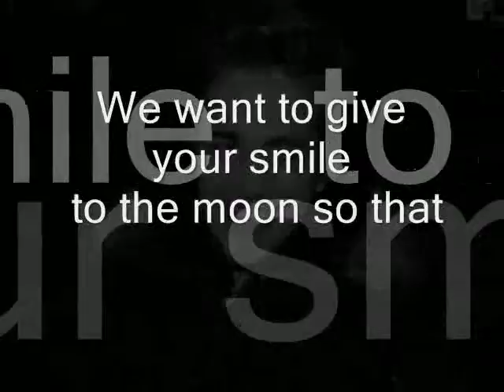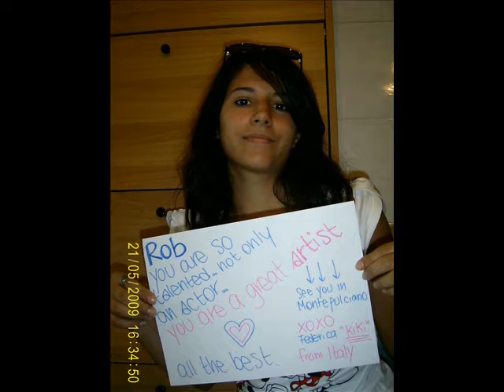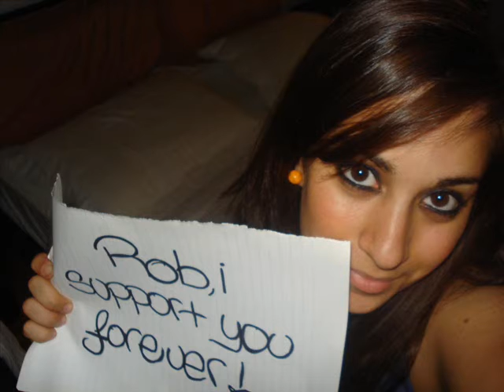Our Greatest Gift, Robert Pattinson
the girls of;  ~Robert Pattinson ITALIAN TEAM { The S U N in a S M I L E }
dedicate just for Rob;our greatest gift..

Grazie mille a pervy88 per l'aiuto!

Robert Pattinson : Our Greatest Gift

Voglio farti un regalo
I want to get you a gift
Qualcosa di dolce, qualcosa di raro
Something sweet, something rare
Non un comune regalo
Not a common gift
Di quelli che hai perso, o mai aperto
Like those that you've lost, or never opened
O lasciato in treno, o mai accettato
Or left in the train, or never accepted
Di quelli che apri e poi piangi
But those that you open and then you cry
Che sei contenta e non fingi
And you're happy and not pretending
In questo giorno di metà settembre
On this day in mid-September
Ti dedicherò il regalo mio più grande
I will devote to you, my greatest gift

Vorrei donare il tuo sorriso alla luna perché
I want to give your smile to the moon so that
Di notte chi la guarda possa pensare a te
At night whoever sees it can think of you
Per ricordarti che il mio amore è importante
To remind you that my love is important
Che non importa ciò che dice la gente
And that it doesn't matter what people say
Perché tu mi hai protetto con la tua gelosia che anche
Because you've protected me with your jealousy and
Che molto stanco il tuo sorriso non andava via
When very tired your smile did not go away
Devo partire però se ho nel cuore
I have to leave but if I know in my heart
La tua presenza è sempre arrivo e mai partenza
That your presence is always an arrival and never a departure
Il regalo mio più grande
My greatest gift
My greatest gift

Vorrei mi facessi un regalo
I want you to get me a gift
Un sogno inespresso, donarmelo adesso
An unvoiced dream, now given to me
Di quelli che non so aprire
One that I know not to open
Di fronte ad altra gente
In front of other people
Perché il regalo più grande
Because the greatest gift
È solo nostro per sempre
is only our forever

La tua presenza è sempre arrivo e mai...
That your presence is always an arrival and never...

E se arrivasse ora la fine che sia in un burrone
And if the end arrived now, let it be in a canyon
Non per volermi odiare solo per voler volare
Not for you to hate me, only because I want to fly
E se ti nega tutto questa estrema agonia
And if this extreme agony denies you everything
E se ti nega anche la vita respira la mia
And if it also denies you life itself, breathe mine
E stavo attento a non amare prima di incontrarti
I was careful not to love before I met you
E confondevo la mia vita con quella degli altri
And confused my life with that of another
Non voglio farmi più del male adesso
I don't want to hurt myself anymore
Amore, amore
Love, love

E poi
And then
L'amore dato amore preso amore mai reso
The love given, love taken, love never returned
Amore grande come il tempo che non si è arreso
Love so great like time that has never surrendered
Amore che mi parla coi tuoi occhi qui di fronte
Love that speaks with your eyes here facing me

Sei tu sei tu sei tu sei tu sei tu
It's you, it's you, it's you, it's you, it's you
My greatest gift